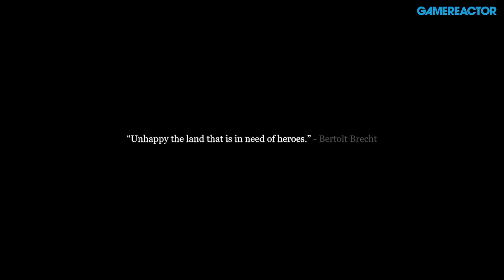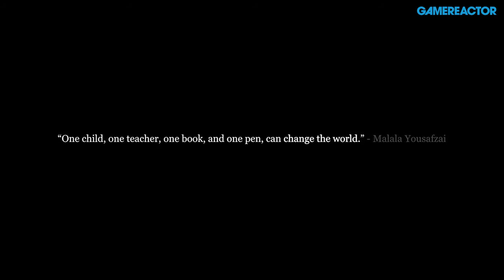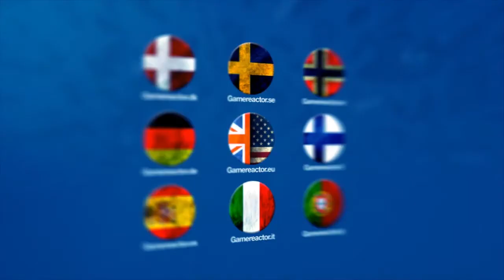Typoman - Bilal Chbib Interview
We caught up with Brainseed Factory's Bilal Chbib at the MIX during E3 to learn more about the Wii U exclusive word pun extravaganza that is Typoman.